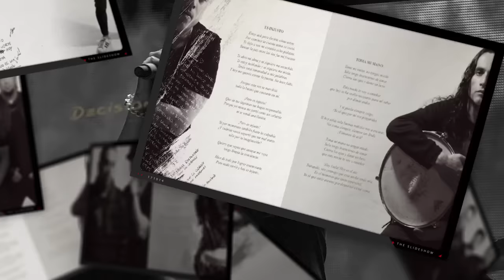Sebastián Mendoza - Los Besos de Ayer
Álbum: Decisiones (2019).